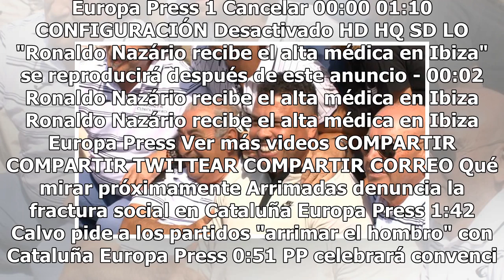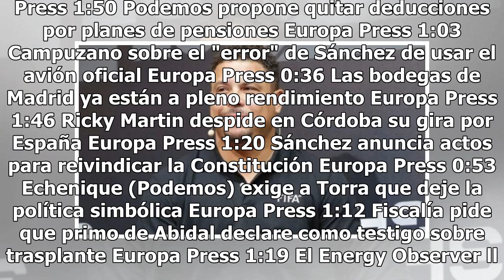Ronaldo Nazário llega a un acuerdo para adquirir al Valladolid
Haz clic para ver el video completo Volver a reproducir video SIGUIENTE Arrimadas denuncia la fractura social en Cataluña Declaraciones de la portavoz nacional de Ciudadanos, Inés Arrimadas, que ha denunciado la fractura social que asegura ha provocado el nacionalismo en nuestra tierra. Europa Press...